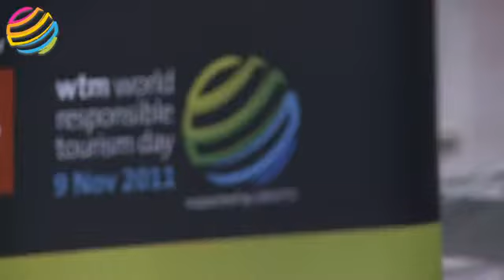WTM 2011 Wednesday Highlights